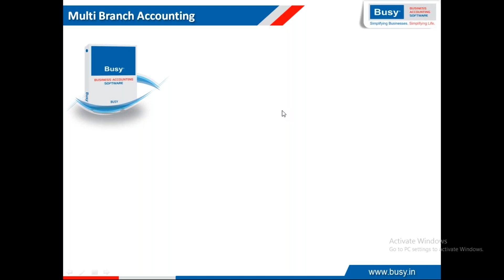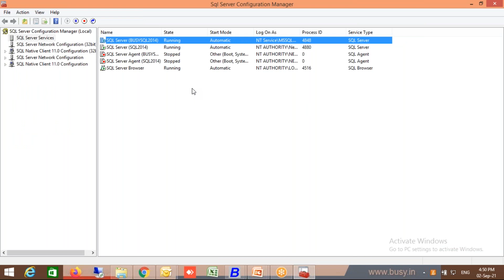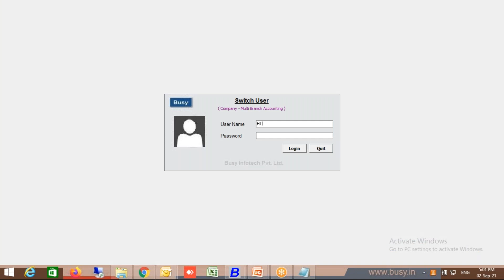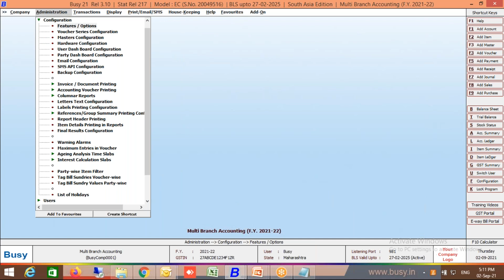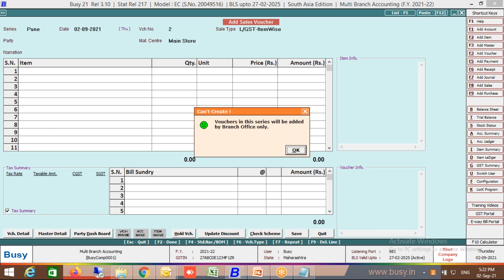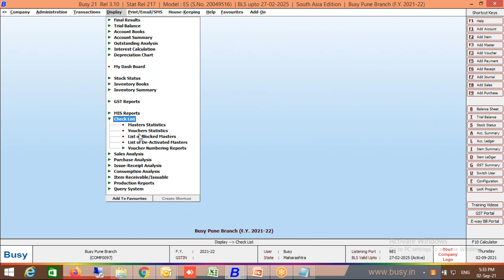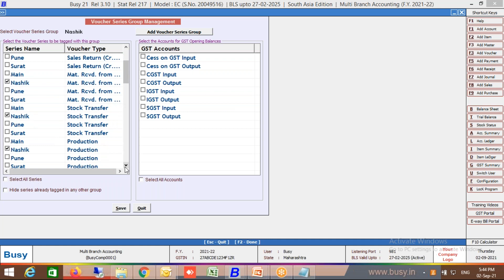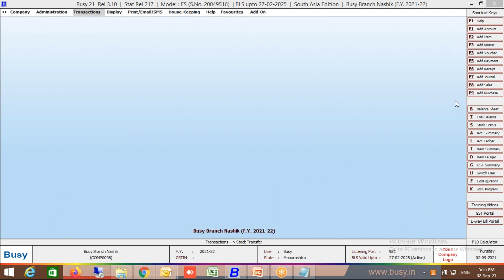Multi Branch Accounting || HO & BO Configuration || Busy Tutorial || By Raj Kumar Vishwakarma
All About Multi branch Accounting webinar